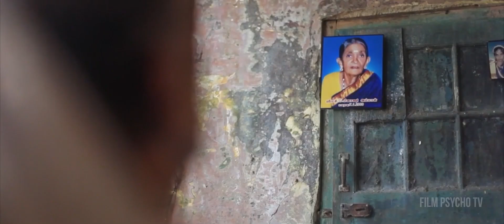Hello - An Award Winning Emotional Tamil Short film | Rajaganapathy & Team | Film Psycho Release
No one should ever have to fight to be a grandparent to their own grandchildren.

Starring :
Sivashankaran
Gopi Krishna
Jr. Vaibhav

Written & Directed: Rajaganapathy

Cinematography : Jaswa
Editing : Kenny Jo Christo